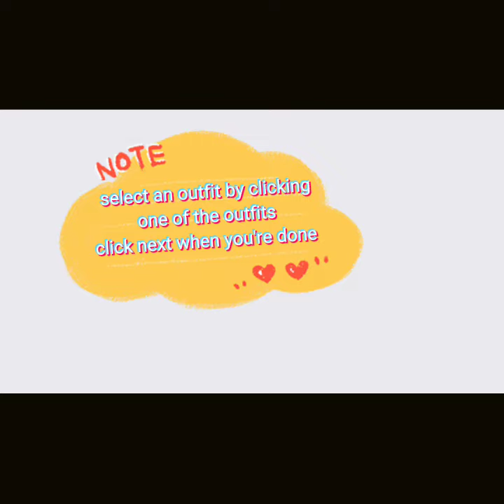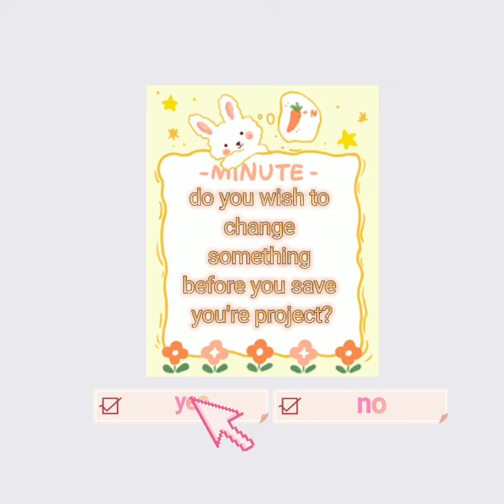gacha Creator( sorry I remade it because it had the capcut logo)